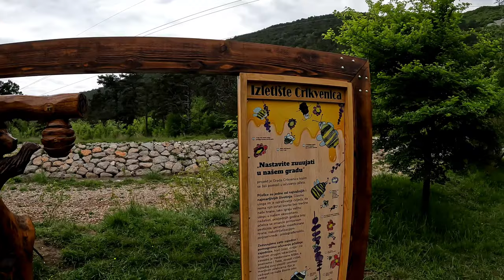Mediterranean Labyrinth of Love near river Dubračina - GoPro Hero 10 Black [4K VIDEO]